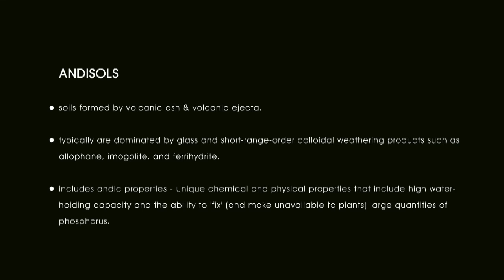The Andisols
COUNTRY :  MALAYSIA
CITY :  KUALA LUMPUR
GENRE : ACTION
CHARACTER : T. DUPONT ARTIST
LINE : Right here. Right now.
PROP : PEN
SUMMARY :
Team : The Loop Date : 20th February 2011
City : Kuala Lumpur
Title : The Andisols
Genre : Action

Directed By
The Loop

Reza Maulana Natsir

Rusdi Sanad

Script Writer
Nadira Bashir

Art Director
Lee Kin Keong

Visual Effects & Post Production Team
Khor Kheng Kia
Zainul Arifin
Lee Kin Keong
Chee Sook Ye

Casts
Salahuddin Bin Haja Majumudeen Detective in Disguise
Muhammad Afiq Bin Mohd Azimi The Victim
Muhamad Zainul Bin Arifin Taikoh Dupont

Tham Chee Choong
School of Media Arts & Design
Reza Maulana Natsir
Our Planet Earth
Khor Kheng Kia
Zainul Arifin
Lee Kin Keong
Chee Sook Ye

Casts
Simon Loi Teck Salahuddin Bin Haja Majumudeen Detective in Disguise